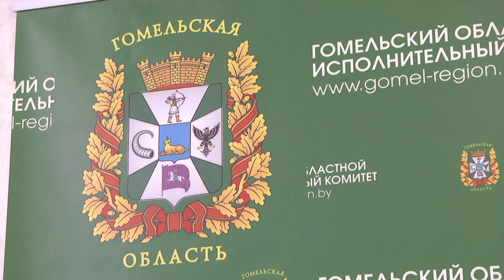Селекторное совещание с Президентом